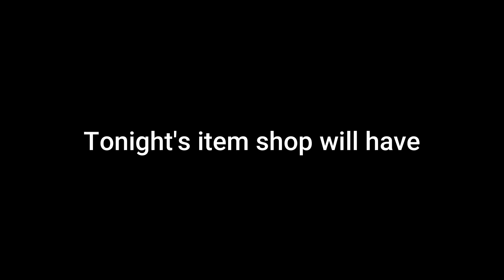Early item shop!